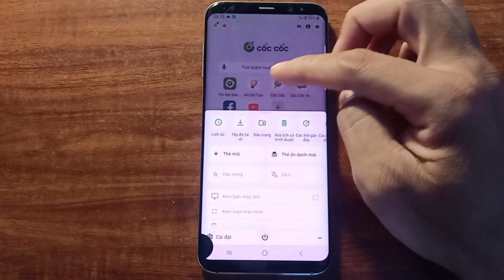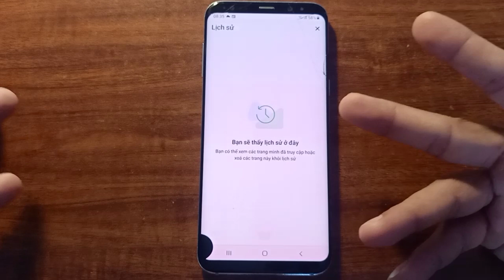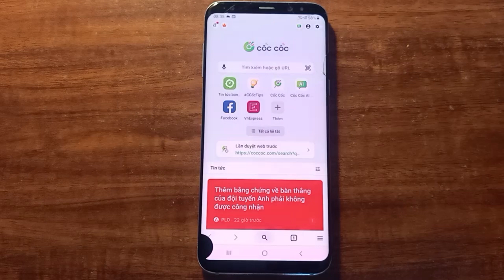Cách xóa lịch sử duyệt web trên cốc cốc | HAM TÌM TÒI